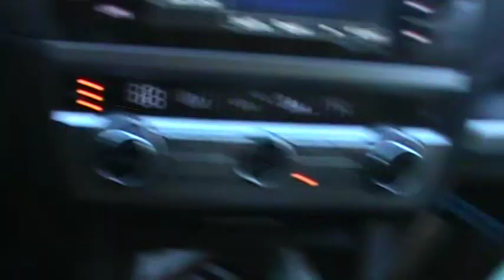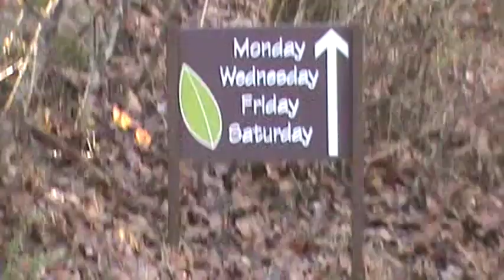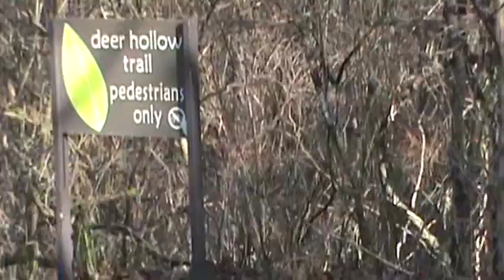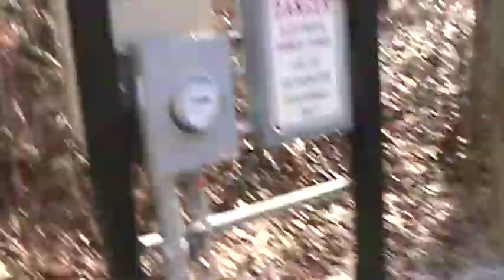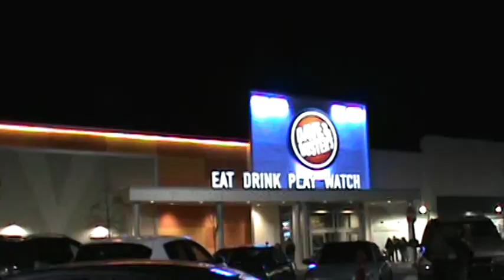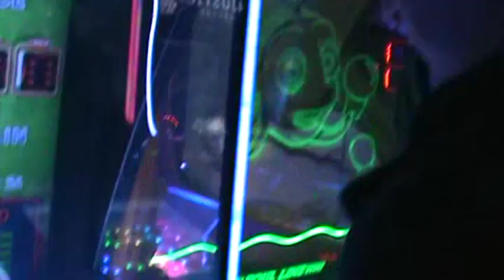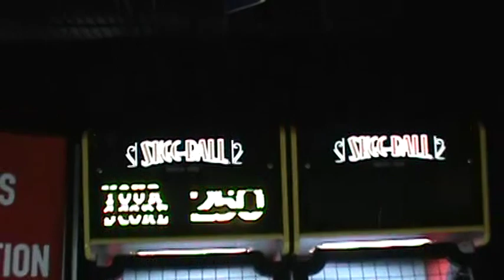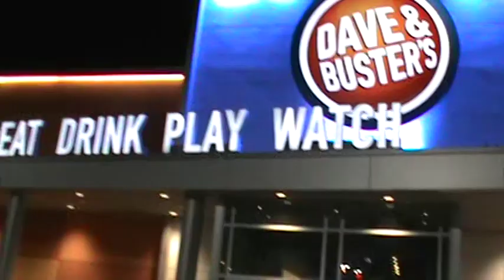Hiking & Dave & Busters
Taking the babies on a hike than date night